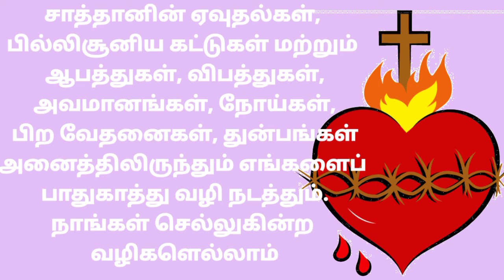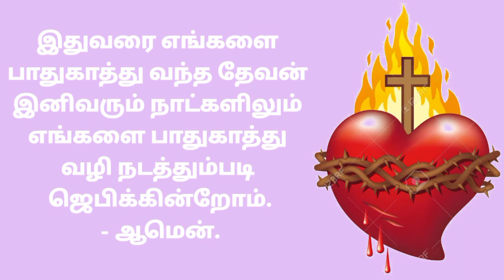இயேசுவின் இரத்தத்தால் நம்மை கழுவும் ஜெபம் // Yesuvin rathathal kazhuvum jebam